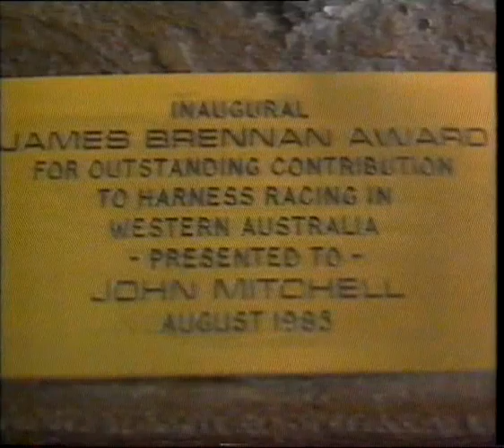1989 WWOS Sunday _ Gloucester Park Track Curator Retires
1989 WWOS Sunday _ June 89

 Gloucester Park Track Curator John Mitchell Retires after 43 Years

Presenter _ J Tapp Nine Network

See